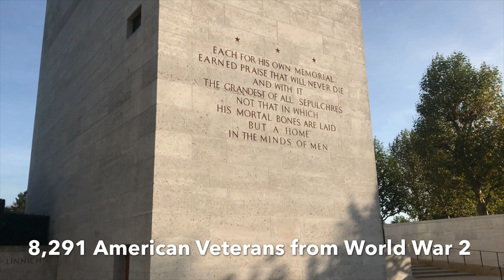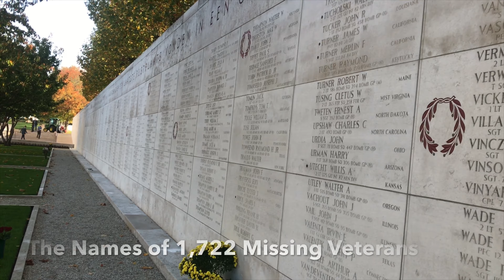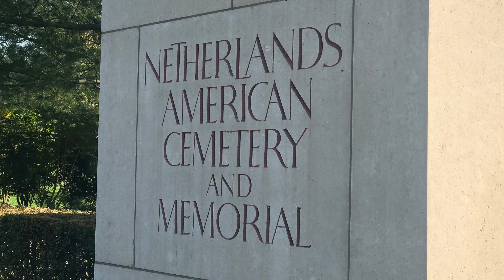Netherlands American Cemetery and Memorial - Margraten, Neatherlands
Netherlands American Cemetery and Memorial - Margraten, Neatherlands just outside of Maastricht.
A World War 2 Cemetery with 8,291 American Veterans Buried. 6 Metal of Honor Recipients. Court of Honor has 1,722 names of those missing. George W. Bush is the only American President to Visit this Cemetery.